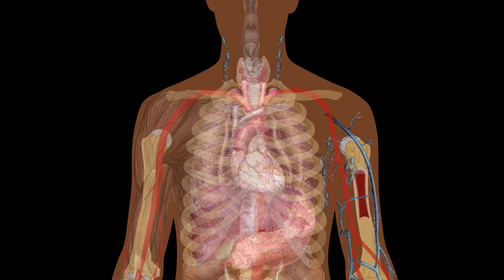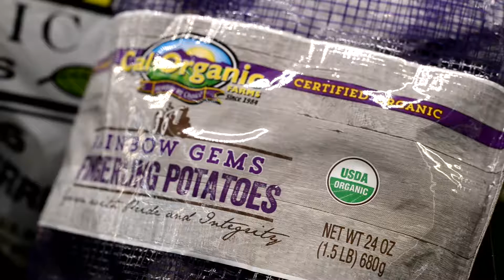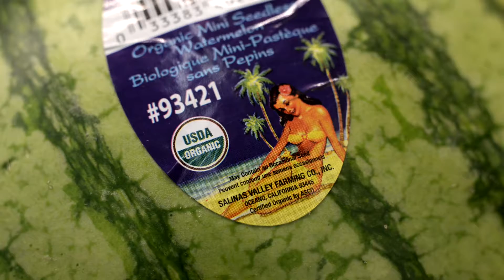Why Organic Produce?